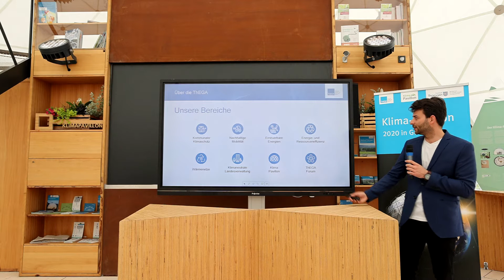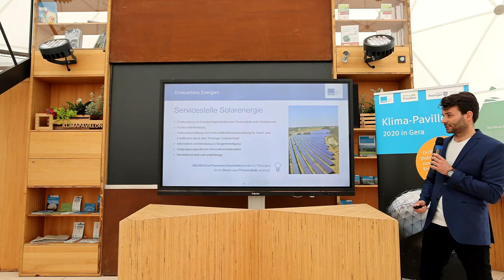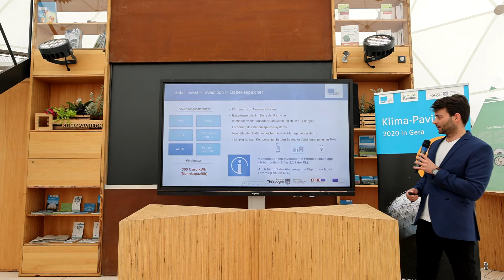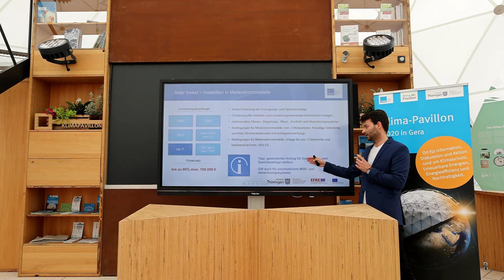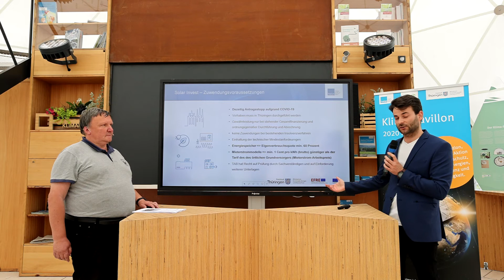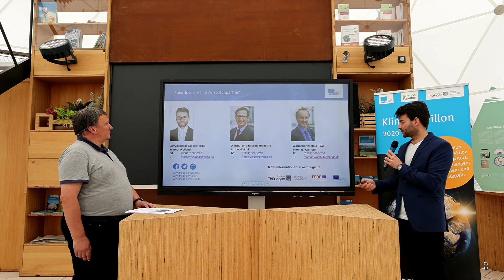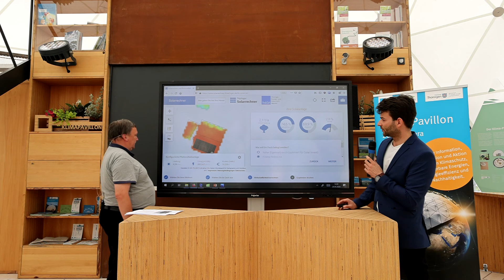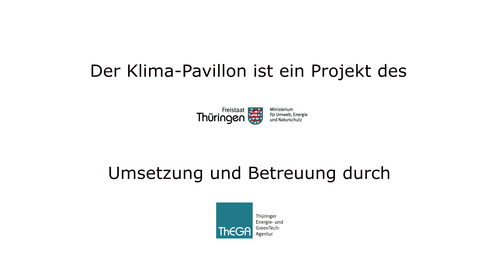Ein Tag mit der Sonne - Teil 2, ThEGA - Servicestelle Solarenergie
Die Servicestelle Solarenergie der Thüringer Energie- und GreenTech-Agentur GmbH stellt Ihnen den Solarrechner Thüringen sowie geeignete Fördermöglichkeiten vor. Dabei erfahren Sie, wie Sie selbst prüfen können, ob Ihr Hausdach für Photovoltaik geeignet ist und welche Möglichkeiten es gibt.